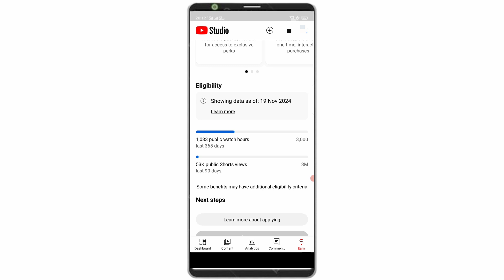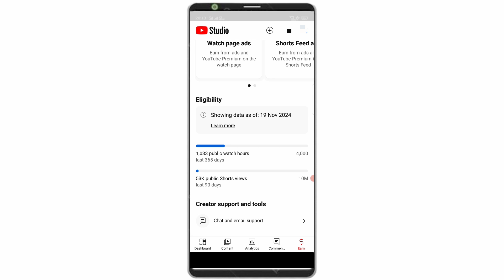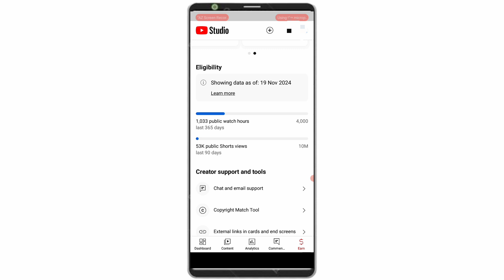YouTube Monotization Eligibility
youtubemonetization